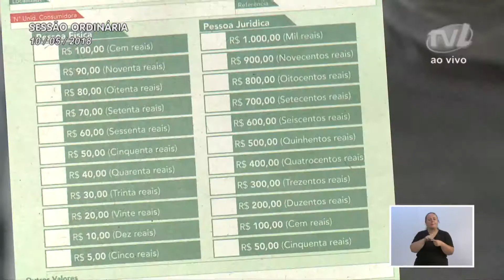Pronunciamento Vereador Ito de Souza - 10/05/2018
Vereador Ito de Souza apresenta vídeo com possível solução para problema no ribeirão da Rua Franz Volles
O vereador Ito de Souza (PR) relatou que continua a visita aos municípios integrantes da Ammvi solicitando apoio para angariar mais recursos para o Hospital Santo Antônio, que atende toda a região. Informou que esteve nas cidades de Ascurra, Doutor Pedrinho e Rio dos Cedros, onde ouviu o comprometimento dos prefeitos pela cobrança de mais recursos para o hospital. Apresentou um vídeo mostrando a situação do ribeirão da Franz Volles e informou que há mais de 20 anos a comunidade sofre com problemas no local por conta das enxurradas. No vídeo, o presidente da associação de moradores da região aponta que o problema da água represada acontece pela tubulação por onde a água escoa, que é muito pequena. O vereador informou que já marcou uma visita ao local juntamente com o líder do governo. Apresentou outro vídeo para sugerir a possibilidade de parceria com empresa privada para ampliar a quadra do ginásio Galegão para que tenha as medidas oficiais, para que possa receber jogos da liga nacional das diversas modalidades. Agradeceu ao Executivo e secretaria de Educação pela resolução do problema, em 15 dias, na quadra de esportes da Escola Conselheiro Mafra. Lembrou que pediu uma reunião com o prefeito para reivindicar subvenções e recursos para auxiliar o trabalho feito pelo Padre João Bachmann e agora essa atitude está sendo seguida por outros vereadores. Ao final, apresentou uma mensagem do Dia das Mães.